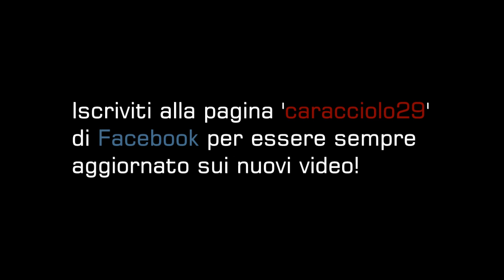ASPETTANDO PALERMO-LAZIO... by Pietro Falanga